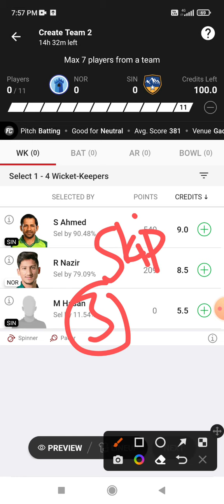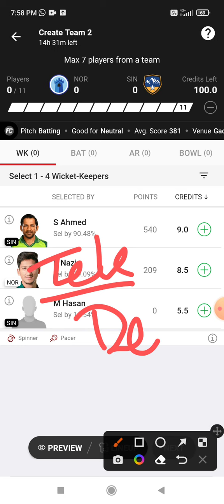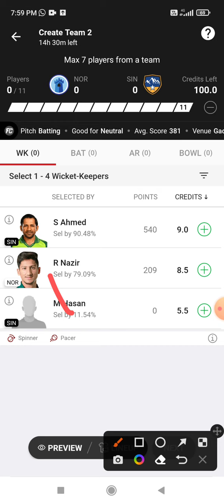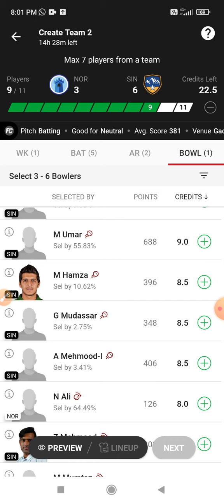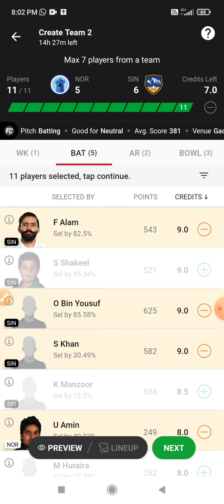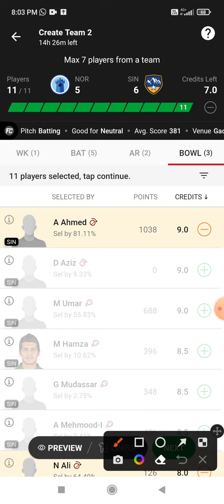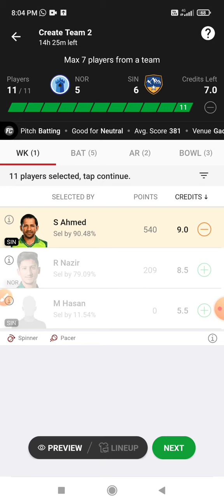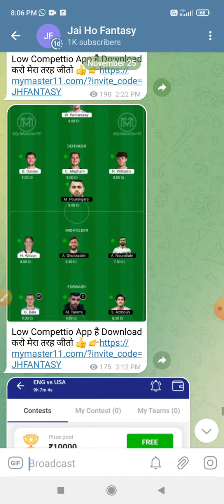NOR vs SIN Dream 11 Prediction | NOR vs SIN Dream 11 NOR vs SIN Dream11 Prediction Today Match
This Video Also Includes:
nor vs sin , nor vs sin , dream11 prediction, nor vs sin prediction today match, nor vs sin dream11 team, northern vs sindh dream11 northern vs sindh dream11 prediction today match, northern vs sindh dream11 team